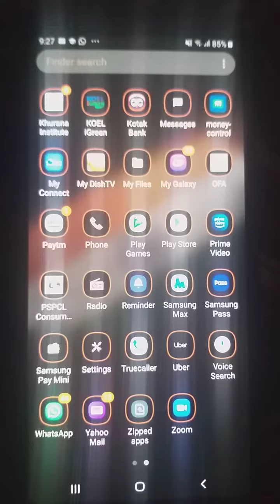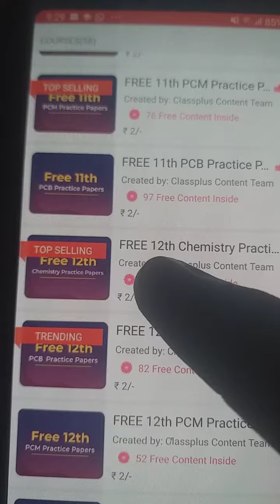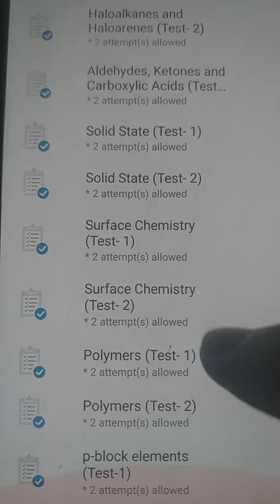How to Give Polymer Objective Test